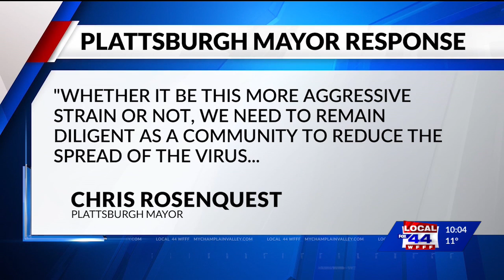Essex County Health Department stresses compliance after spotting first case of U.K. strain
Some health leaders say the push to double mask in some settings should be considered after the U.K. variant of the virus was identified in Essex County, New York Wednesday.